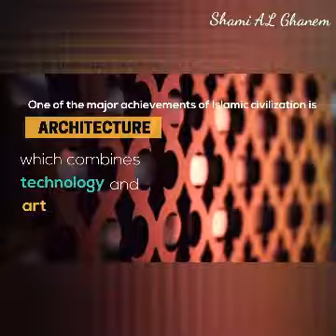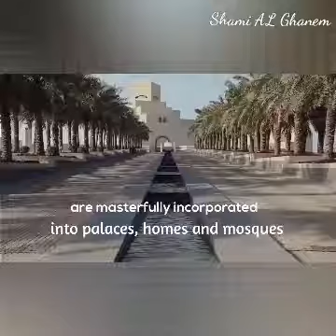Islamic Civilization and Architecture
One of the major achievements of Islamic civilization is architecture which combines technology and art. Islamic architecture is a highly advanced skill. The elegant designs fascinate the eyes by their precise geometric measurements.